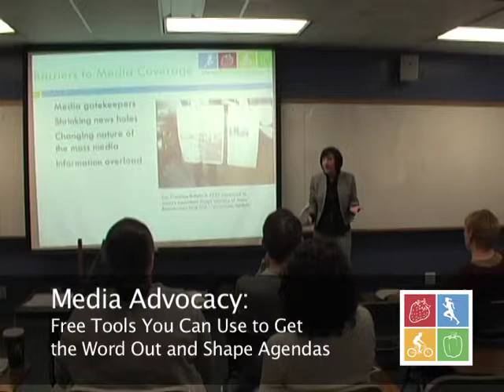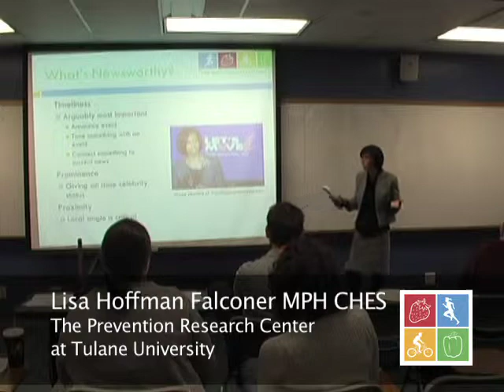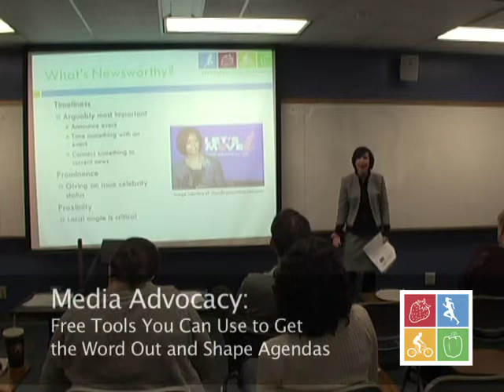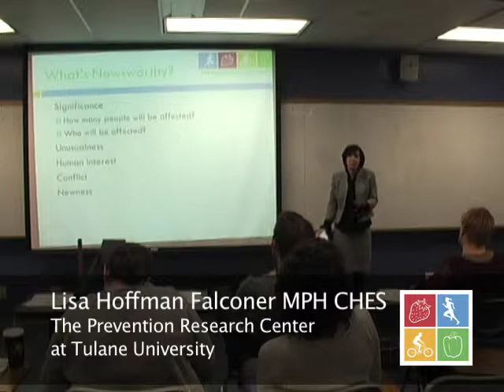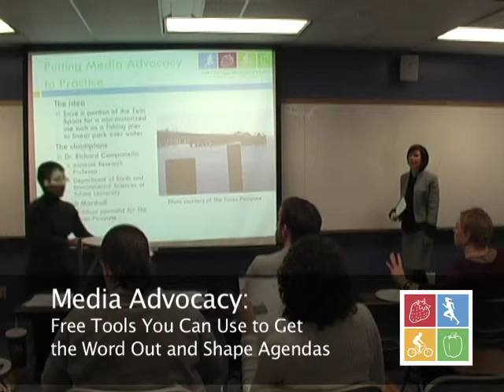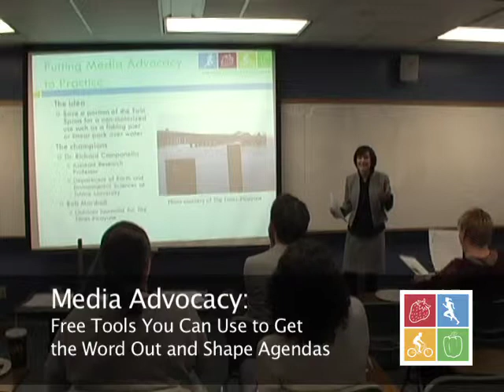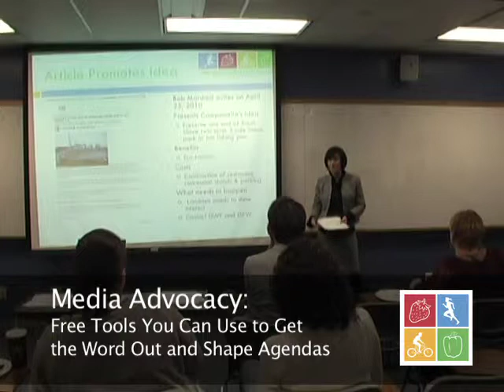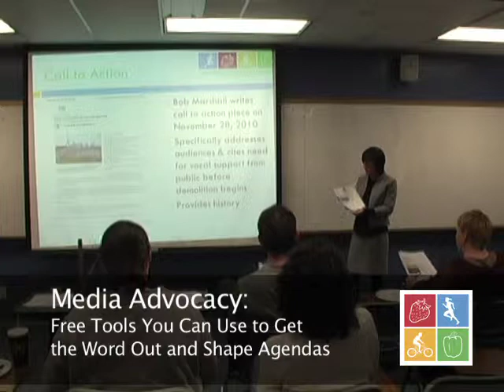Media Advocacy - Lisa Hoffman Falconer - Part 2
Free tools you can use to get the word out and shape agendas with Lisa Hoffman Falconer MPH CHES of the Prevention Research Center at Tulane University.